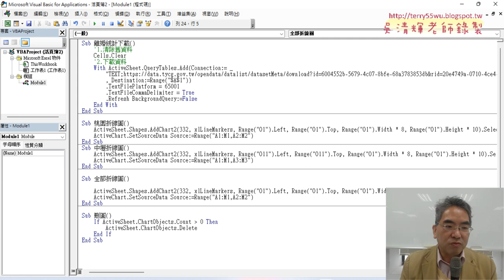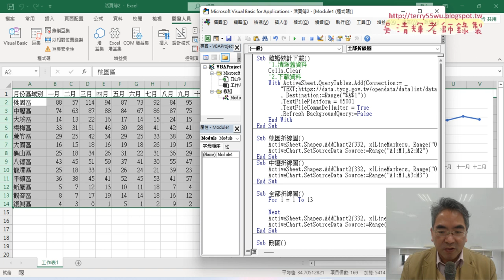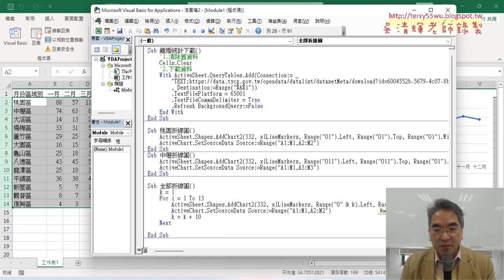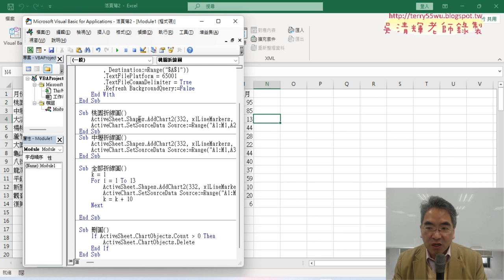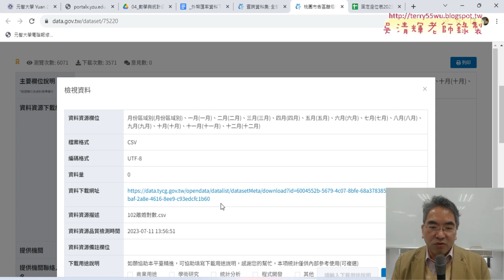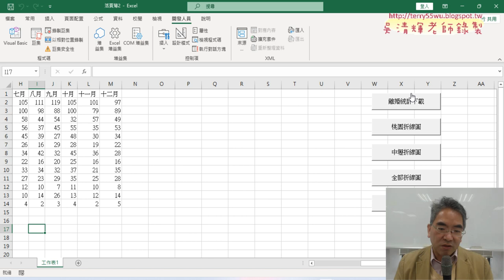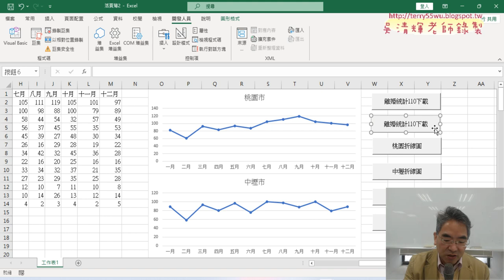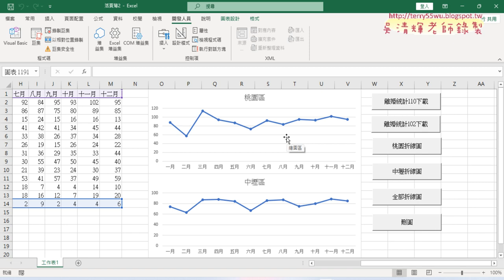04 繪製全部折線圖與修改為102年資料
01_重點複習與期末報告說明
02_改為桃園離婚統計資料下載VBA說明
03_用VBA繪製桃園與中壢折線圖
04_繪製全部折線圖與修改為102年資料

課程理念：
1.以循序漸進的方式, 透過詳細的說明和實用的50個Excel VBA範例,
2.進而解說EXCEL與資料庫的結合，甚至將EXCEL當成資料庫來使用，

上課用書：
Excel VBA一點都不難：一鍵搞定所有報表
作者： Excel Home
出版社：博碩
出版日期：2013/06/26
定價：380元

吳老師  113/1/4